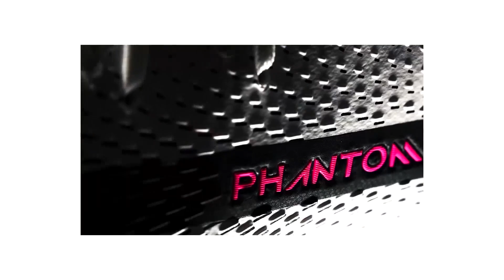Cristiano Ronaldo Welcome Back To MANCHESTER UNITED!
▹ [© PREDATORXHD]